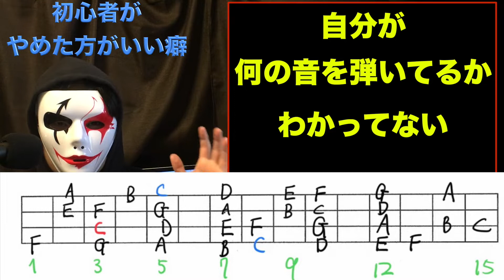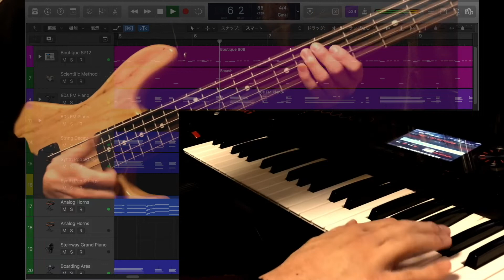ベース初心者が絶対にやめた方がいい４つの癖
今回は
ベース初心者が
絶対にやめた方がいい
４つの癖について
お話ししました！

全てのurlはコメント欄にあります！